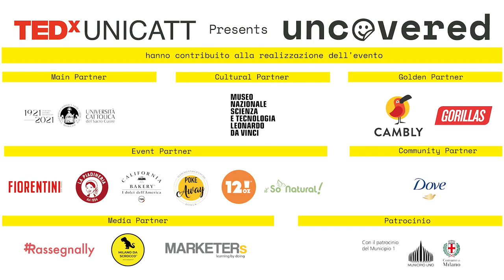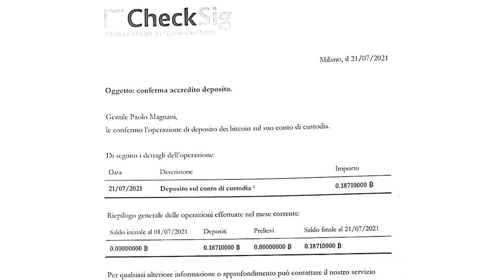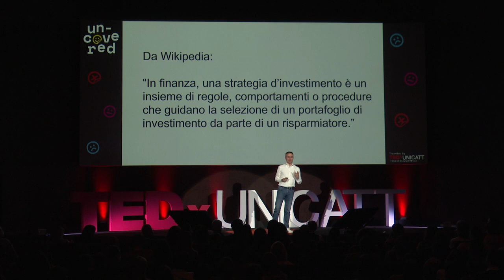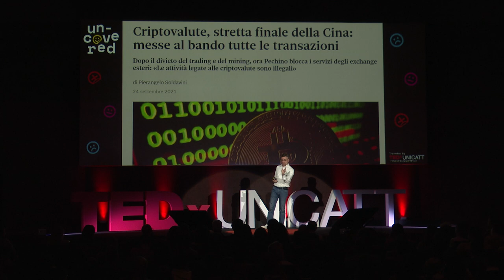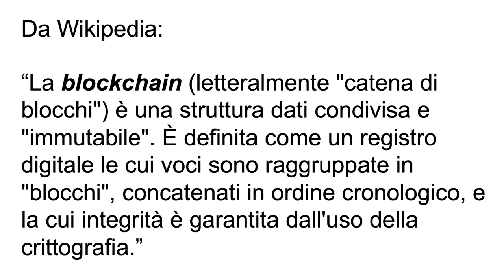Il mondo delle criptovalute tra realtà autentica ed apparente | Paolo Magnani | TEDxUNICATT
Qual è la realtà autentica del fenomeno "criptovalute"? Moneta, strategia d'investimento o fonte di una potenziale bolla finanziaria? Sulla base della sua esperienza in ambito bancario e finanziario, Paolo Magnani - Coordinatore Area Wealth del Gruppo Credem - esporrà la sua visione sull'attuale scenario delle criptovalute e sulle sue possibili evoluzioni. Affronterà temi come il primo approccio dei risparmiatori a questi nuovi strumenti e il ruolo degli intermediari finanziari nell'indirizzare i propri clienti a comportamenti corretti e consapevoli, anche grazie a percorsi mirati di educazione finanziaria. Insieme scopriremo che non sempre tutto è come appare!
 Paolo Magnani è Coordinatore dell'Area Wealth Management del Gruppo Credem, incarico che ricopre dal 2018.

Laureato in Giurisprudenza presso l’Università degli Studi di Bologna e Avvocato presso la Corte D'Appello di Bologna, Paolo è nel gruppo Credito Emiliano dal 1988, nel quale ha precedentemente ricoperto la carica di Responsabile Divisione Private Banking di Credito Emiliano SpA, Vice Direttore Generale di Banca Euromobiliare SpA e Responsabile Private Banking di Banca Euromobiliare SpA.

All’interno del gruppo Credito Emiliano Paolo ricopre, inoltre, le seguenti cariche:
- Direttore Centrale di Credito Emiliano SpA,
- Presidente di Euromobiliare International Fund SICAV,
- Vice Presidente di Credemvita Spa, Euromobiliare Asset Management SGR Spa, Euromobiliare Advisory SIM Spa e Euromobiliare Fiduciaria
- Consigliere di Credem Private Equity e Credemassicurazioni SpA This talk was given at a TEDx event using the TED conference format but independently organized by a local community.